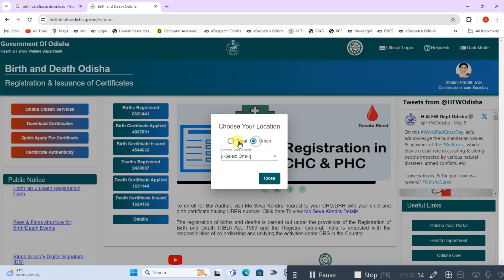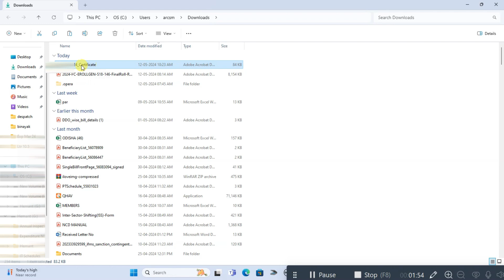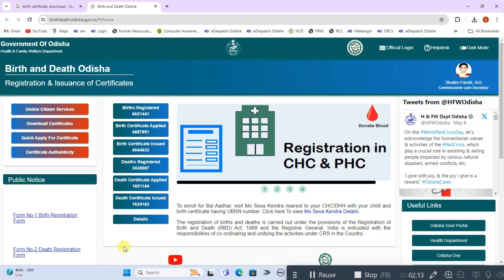Birth and death certificate download # ଜନ୍ମ ଏବଂ ମୂର୍ତ୍ତୃ certificate କେମିତି download କରିବେ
how to download Birth and death certificate  # ଜନ୍ମ ଏବଂ ମୂର୍ତ୍ତୃ certificate କେମିତି download କରିବେ